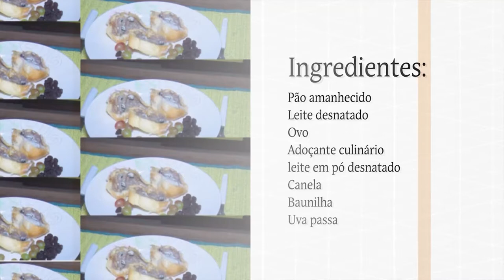Por Você - Receita Saudável: rabanada light 22/12/18